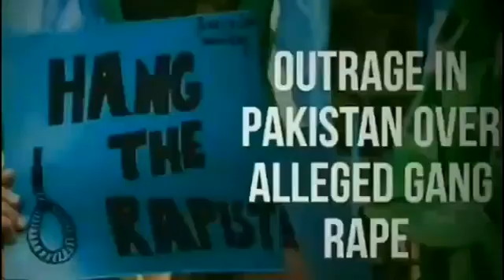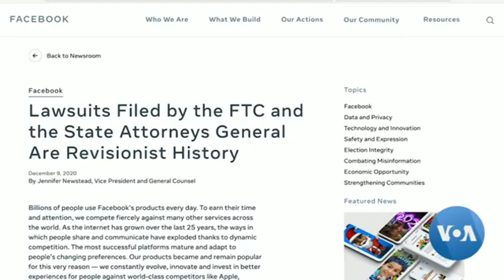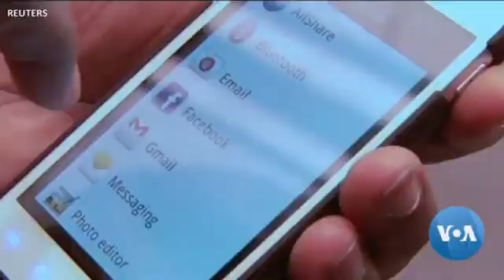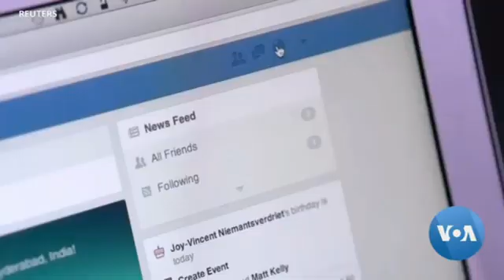Facebook’s Antitrust Fight in US Could Mean More Consumer Choice Worldwide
The U.S. government’s suit against Facebook for illegally stifling competition and limiting consumer choice will be watched worldwide, particularly by the social network’s more than two billion users. Tina Trinh reports-VOA NEWS